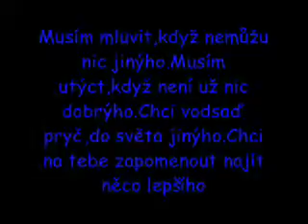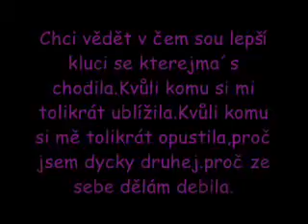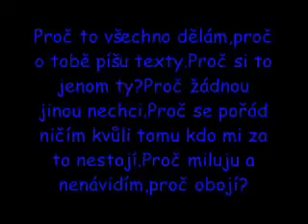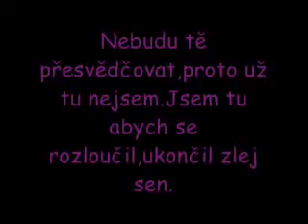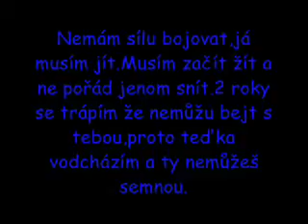Killaz-Nemůžeš semnou /Lyrics/Text